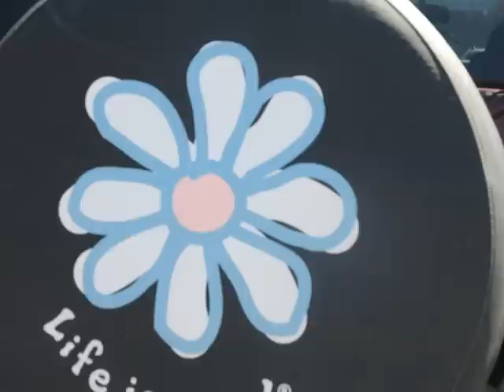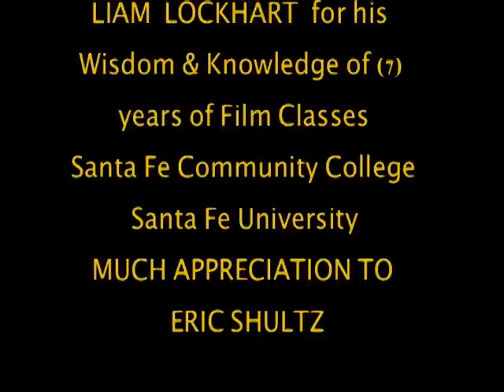ZEN and the ART of DANCE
This music video has a Zen tranquility mixed with the poetic and beautiful dancing of Anais Gonzalez. During a sunny afternoon, Anais dances within the rite of passage revealing her emotions and soul in the midst of downtown Santa Fe, New Mexico. Directed & Edited by Richard Gablick.